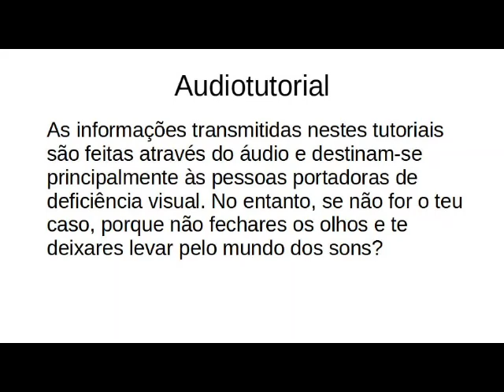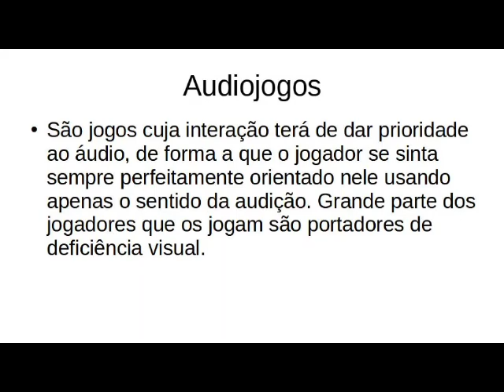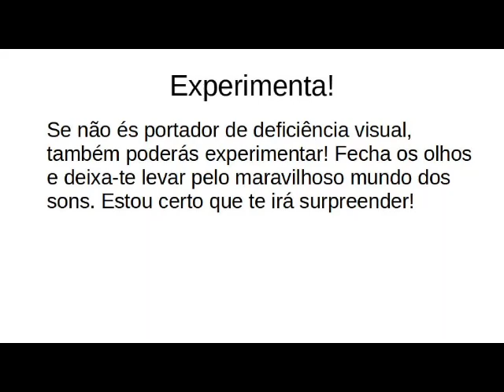Misty World Audiotutorial Estrato'Stereo adenda233 Rainha dos meteoros Elsa1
Audiotutorial destinado às pessoas portadoras de deficiência visual. Esta é a ducentésima trigésima terceira adenda ao audiotutorial do jogo Misty World, na qual mostramos a área onde a rainha Elsa aparece. Um terraço muito curioso com um sótão a meio, vem daí conhecer!